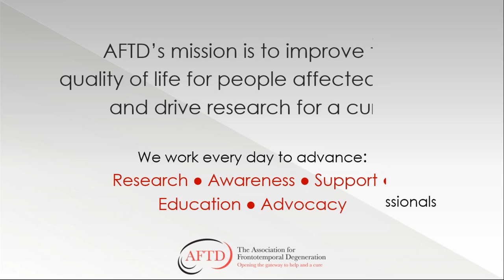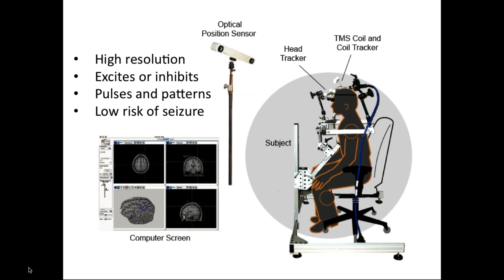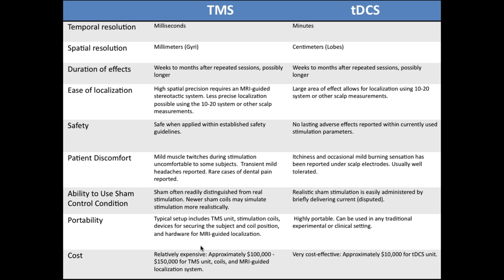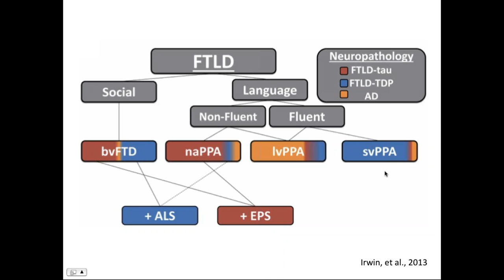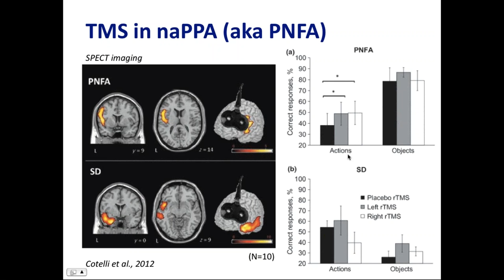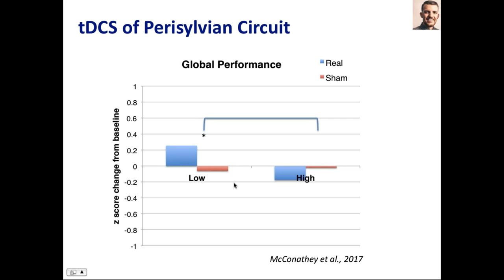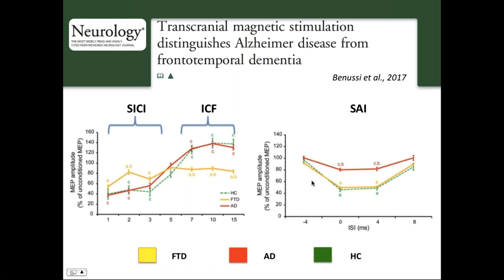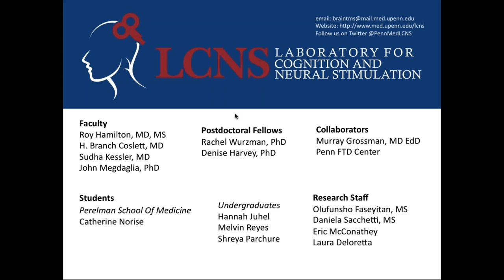AFTD Webinar: Stimulating the Brain to Preserve the Mind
Dr. Roy Hamilton of the University of Pennsylvania describes two types of noninvasive brain-stimulation technologies — transcranial magnetic stimulation (TMS) and transcranial direct current stimulation (tDCS) — and addresses their potential role in the assessment and treatment of FTD disorders. This webinar, presented on November 30, 2017, is the fifth in the AFTD Educational Webinar series.